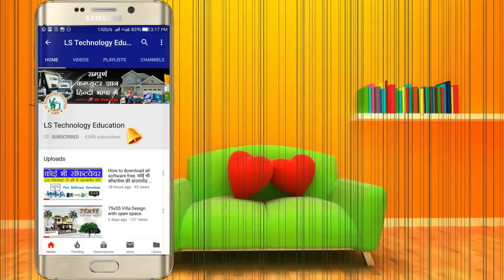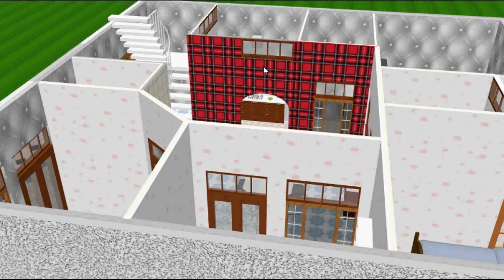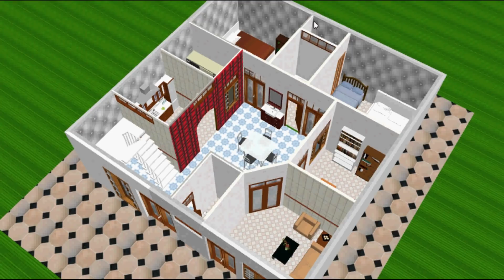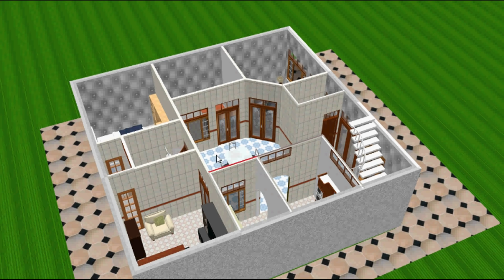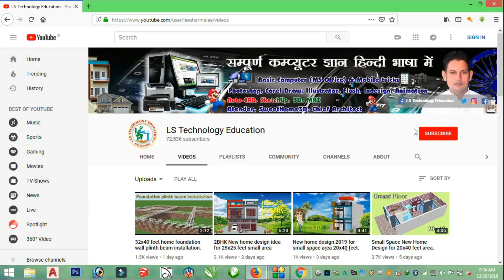32x32 Feet new home single floor design. Beautiful home design Indian style. Makan Ka Naksha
32x32 Feet new home single floor design. Beautiful home design Indian style. Makan Ka Naksha